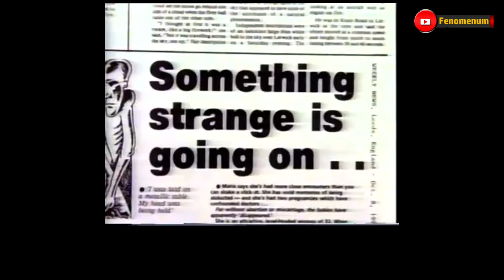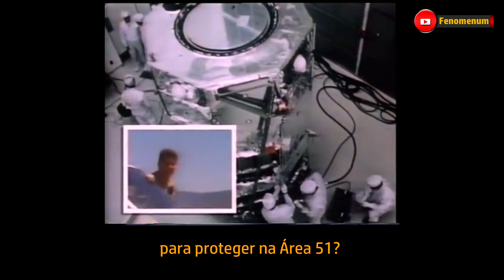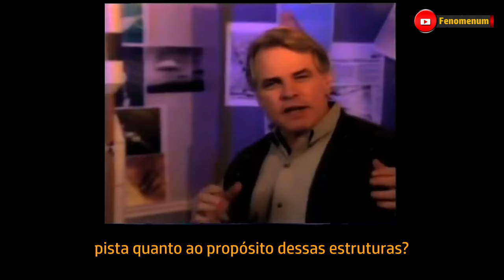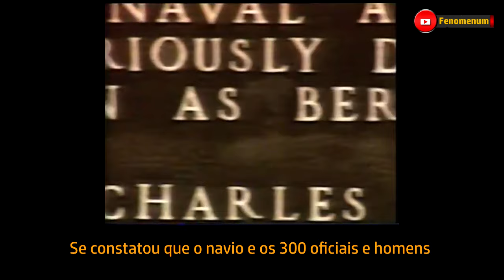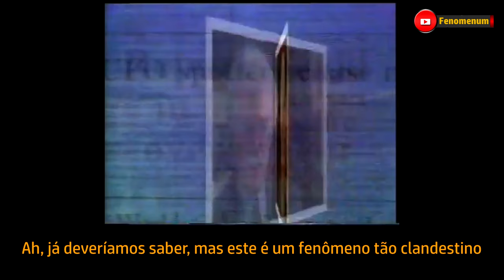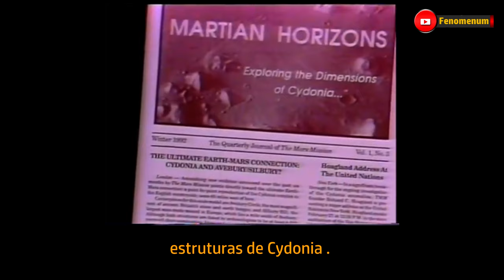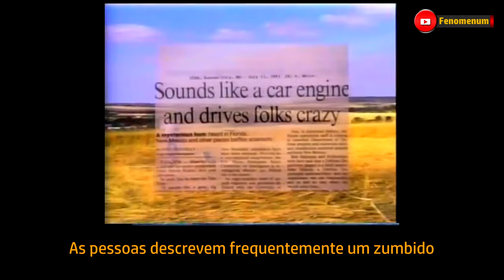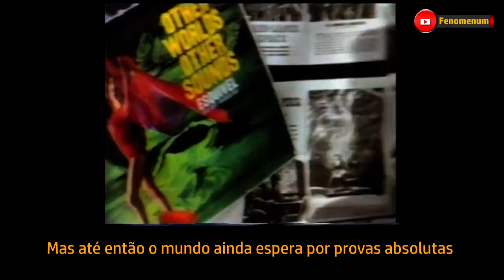Documentário ufológico - UFO Diaries [1995]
Interessante documentário [legendado por nós] feito em 1995, abordando Área-51, Triângulo das Bermudas, Mistérios das Pirâmides, Mistérios Marcianos e Agroglífos

Produzir conteúdo sobre Ufologia, ciência e mistérios não é uma tarefa fácil. Exige tempo, dedicação para a pesquisa, desenvolvimento de roteiro, gravações, edição, renderização e lançamento dos conteúdos. Para que isso ocorra também é necessário a aquisição de livros e boletins ufológicos, equipamentos, serviços e o próprio ambiente de trabalho. Além disso, o portal, gigantesco em informação, exige servidores com armazenamento alocado, além da sua própria manutenção.

Ajude o Canal e o Portal Fenomenum nessa tarefa. Apoie nossa causa.
Links recomendados:
Nosso Portal:

Nossos parceiros:
- Revista UFO:

Jackson Luiz Camargo é autor dos livros [UFOs no Espaço e na Lua] e [Noite Oficial dos OVNIs], que podem ser adquiridos através do Whatsapp

Torne-se um apoiador de nosso trabalho.